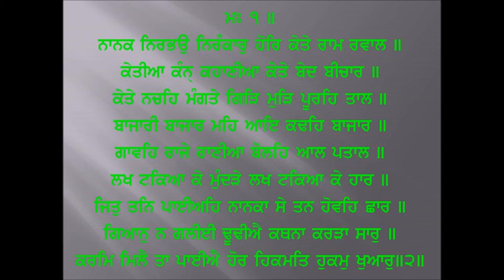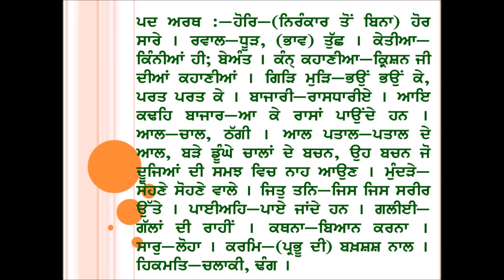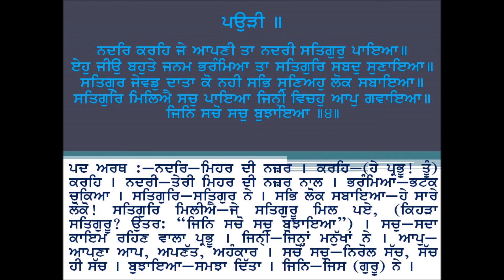Asa Ki Vaar Katha Part 11 of 54 Giani Amritpal Singh Ludhiana 11 Nanak Nirbhau Nirankar